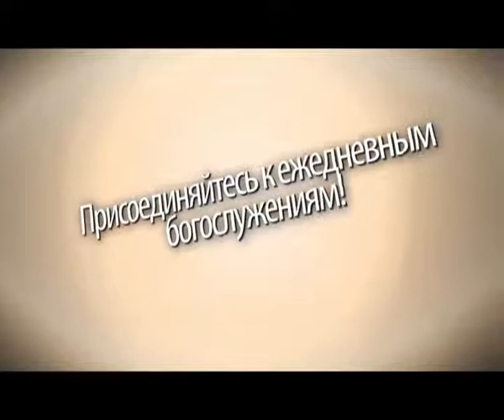Посвяти один год для Бога!